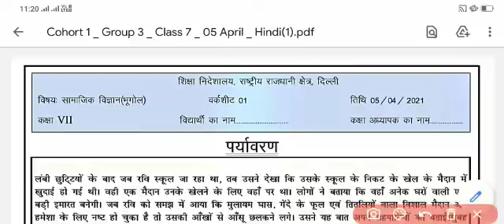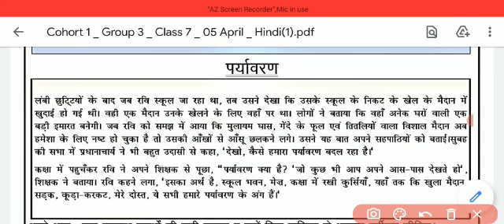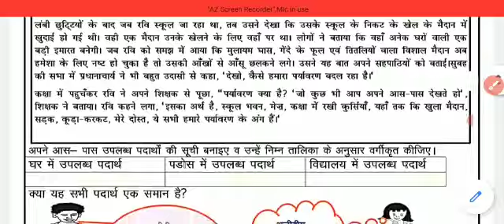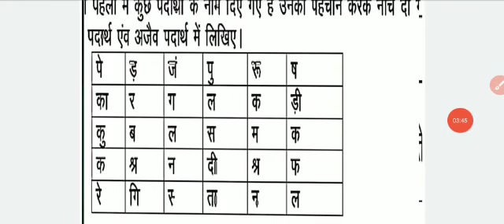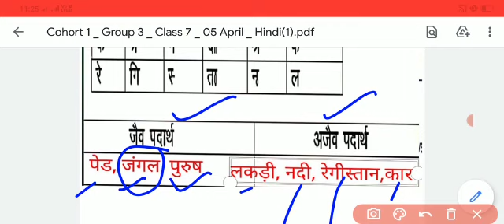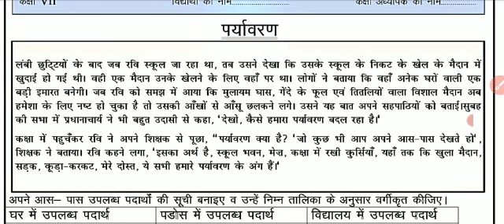Worksheet 01 sst Class 7(5 April 2021)hindi medium monday/Worksheet 1 class 7 sst/01 worksheet sst